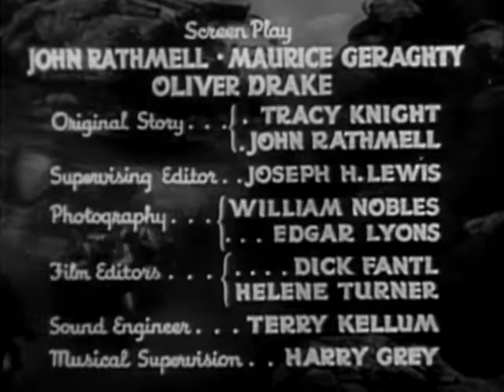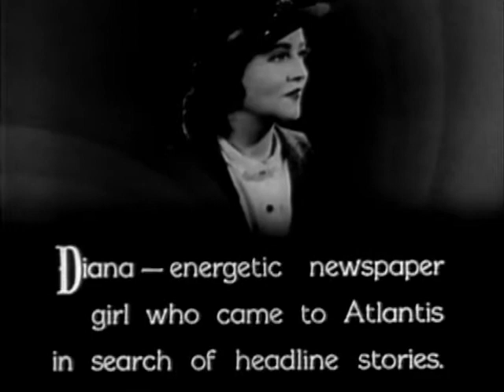UK 5 archive | OLD HOLLYWOOD CLASSIC FILM | FULL FREE TO WATCH